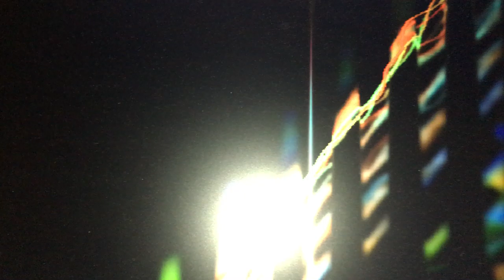Meditation 2015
Dan Horák MEDITATION 2015